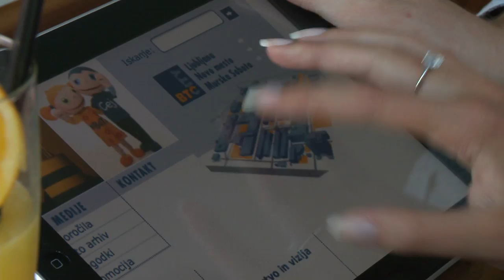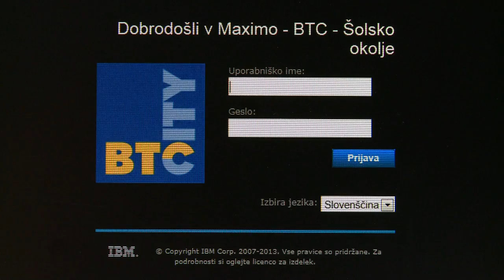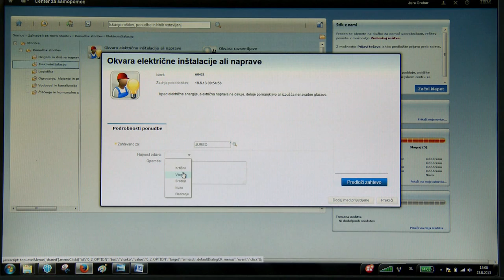IBM: BTC, SmartIS - Slovenia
The world has become a global dynamic community, which changes constantly. BTC Company closely monitors changes and transforms them on a local level into new business opportunities with creative people, innovative solutions and intensive investments.

With a huge growth of business, BTC Company had to face new challenges. It found the right answer in IBM, the business partner of which, SmartIS, introduced IBM technology MAXIMO ASSET MANAGEMENT.

[Transcripts]

JOŽE MERMAL, President of the Management Board and CEO, BTC

"BTC Company has a shining business story behind it. Our guideline for the future remains constant: aspiring for the development and growth of the company, monitoring and taking into account local and international economic, political and financial flows, striving for quality and professional conduct with all our services. Our business vision is: to be in constant development."

MIHA ZUPANC, Executive Chairman of the Management Board, BTC

"We searched for a solution for an end-to-end management of services and assets, real-estate portfolio, investment projects, space, energy and environment management. We wanted to improve key aspects of our business, such as maintenance systematisation, ensuring work safety, monitoring the use of energy sources, water, waste etc."

ZDRAVKA ZALAR, General Manager, SmartIS

"SmartIS, as an important partner with international recommendations, has implemented in the BTC Company verified best practices of real-estate management. With the help of an in-depth analysis of key processes, we adapted the MAXIMO application to the needs of the company. With this we enabled BTC a simpler and cost effective way of achieving business goals."

"Expected results appear in the optimisation of upkeep processes and management. This year, we will decrease our operative costs by 10%, maintenance costs by 15%, we increased the productivity of our employees and lowered our carbon footprint."

ROMAN KORITNIK, Country Sales Manager, IBM Slovenia

"BTC is an example of a leading company in its line of business that is building a strong partnership and mutual trust with its big and small partners. We are proud that through IBM technology we can help them with achieving stable business and growth."

Production and Post-Production by CEBRAM d.o.o.